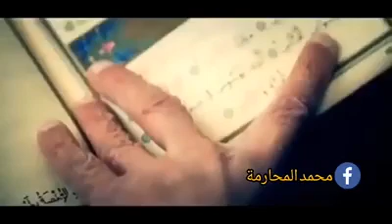محمد المحارمة (تلاوة من سورة يوسف)